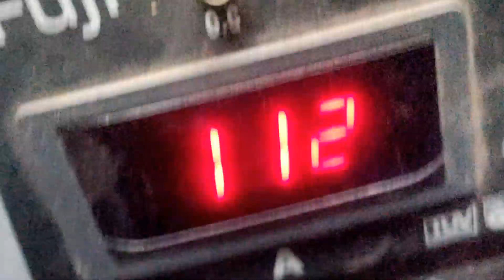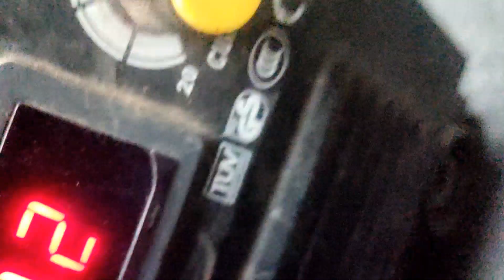Digital welding machine motherboard repair, পাওয়ার আসে না, কিভাবে সমাধান করবেন।